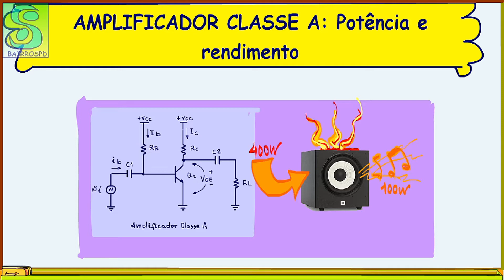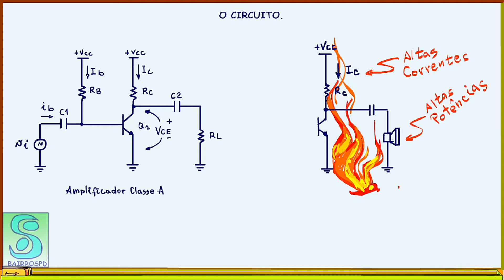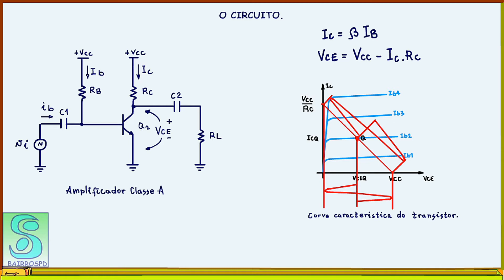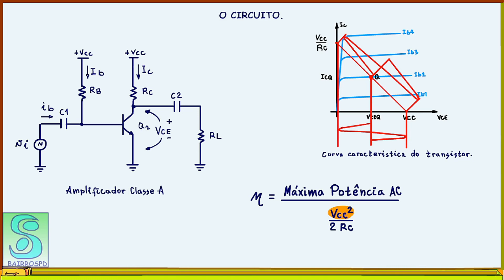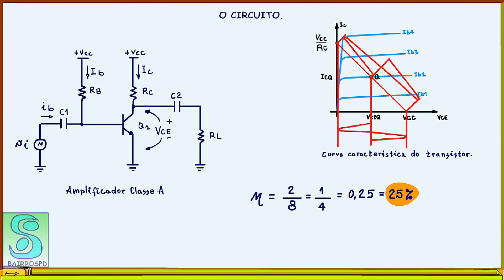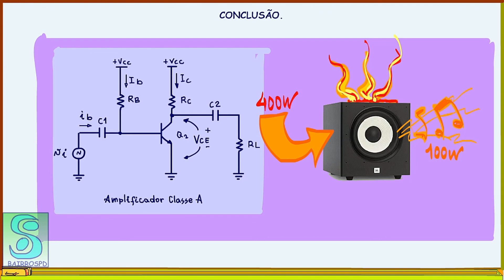AMPLIFICADOR CLASSE A: Potência e rendimento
amplificador classe A, análise amplificador classe A, cálculo do rendimento do amplificador classe A, cálculo da potência amplificador classe A, circuito amplificador, análise circuito amplificador,